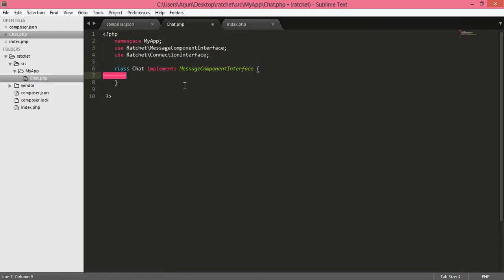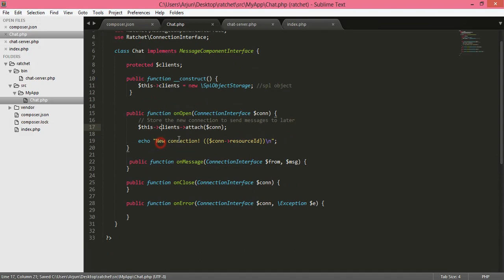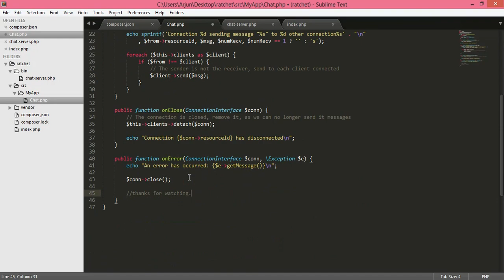php ratchet websocket first chat application, telnet chatting